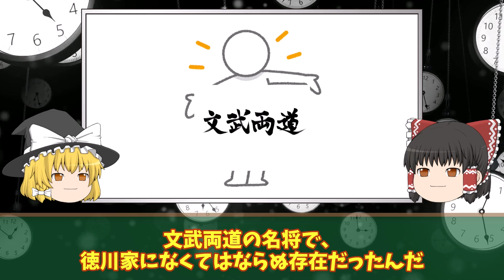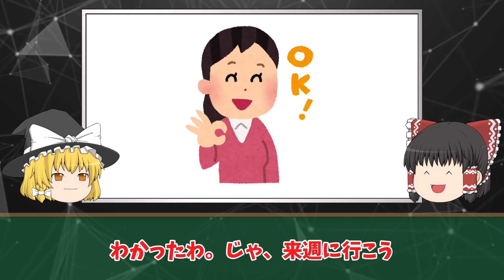【本能寺の変がきっかけ】石川数正はなぜ出奔したのか?!大河ドラマでは松重豊さんが演じて大人気！「どうする家康を助けるために？」【ゆっくり解説】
教科書では語られない日本史・世界史について解説します。
主に取り上げる話題は以下のものです。

・歴史の闇
・事件の真相
・犯人探し

などなど、興味深い事柄をお伝えしていきます。

動画を見て面白いな、なるほどな、
ちょっと怪しげだな、などなど
あなたのご感想をコメントや
GOODクリック、BADクリックで是非教えてくださいね。